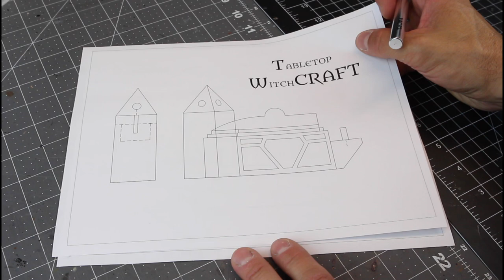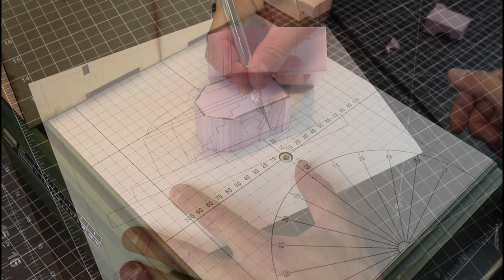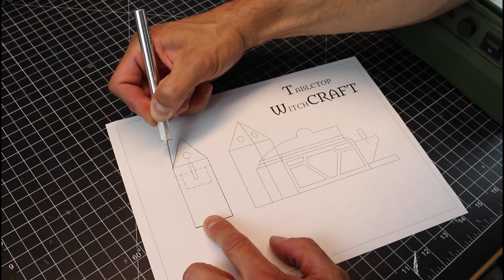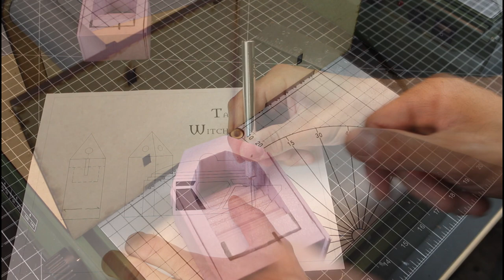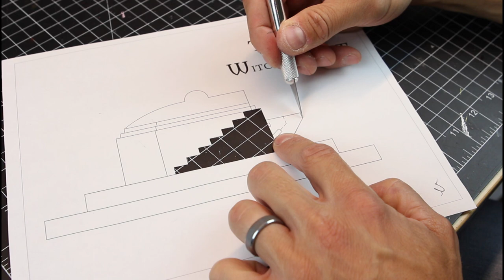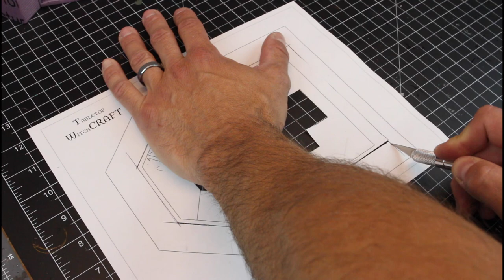Craft a Dwarven Tomb for Tabletop Gaming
It's time to craft a dwarven tomb for your tabletop gaming needs.  This is video 3 of a 5 part Dwarven Series here on the channel.  This DIY build is full of details like an LED candle, modular pillars with glowing orbs, hidden staircase, sculpted green stuff decorations, and more!   The perfect piece for any tabletop crafter of Dungeons and Dragons, Frostgrave, Pathfinder and more.

Dwarven Coins
Green LEDs
Flickering Diodes For Candle
CR2032 Battery
Dwarf Mini in Thumbnail
Proxxon Hot Wire Cutter
Hot Knife Foam Cutter
Large Magnets
Accelerator to Cure Super Glue
OLFA Ratchet-Lock Heavy-Duty Utility Knife
OLFA Ultra-Sharp Blades
X-ACTO Knife
X-ACTO Blades
Fiskars Cutting Mat 24"x36"
Dahle Cutting Mat 24 x 36"
Glue Gun
Gorilla .27" Glue Sticks
Aleene's Tacky Glue
Mod Podge
Clay Sculpting Tool
Vallejo Dark Aluminum Airbrush Paint
Nuln Oil
Apple Barrel Pewter Grey Paint
Decoart Graphite Paint
Folkart Parchment Paint
Green Stuff
Large Magnets
Vallejo Dust and Dirt Pigments
Vallejo Bronze Paint
Vallejo White Primer
Folkart Solid Bronze
Folkart Antique Copper
Vallejo 16 Color Paint Set
Miniature Brushes
Fluffy White Dry Brush :)
8" x 12" Framing Square
Latex Gloves
Nitrile Gloves
Krylon Matte Finish to Seal The Craft